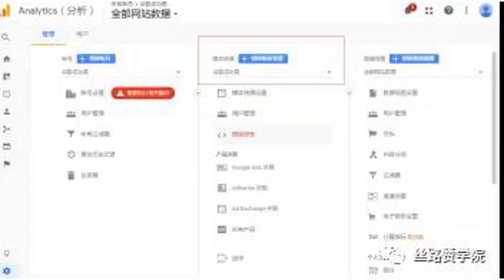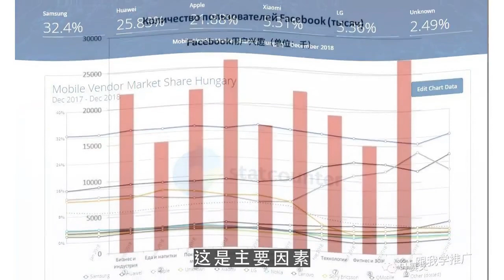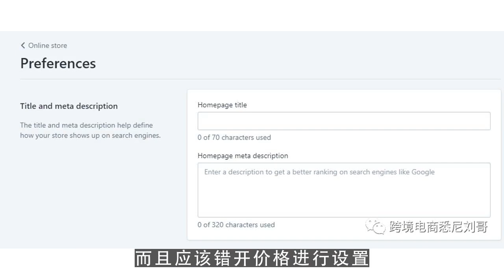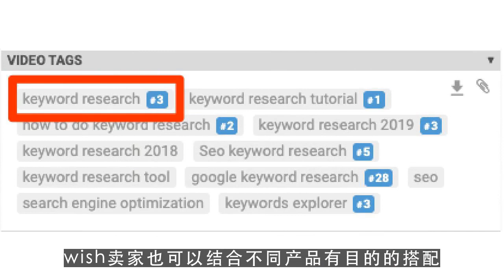youtube运营,Wish年终旺季终极运营新思路分享